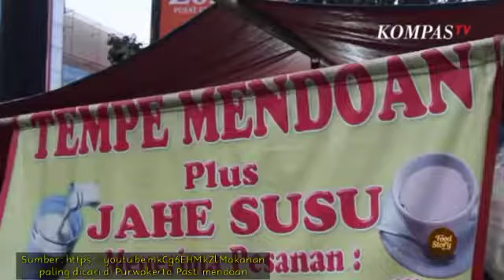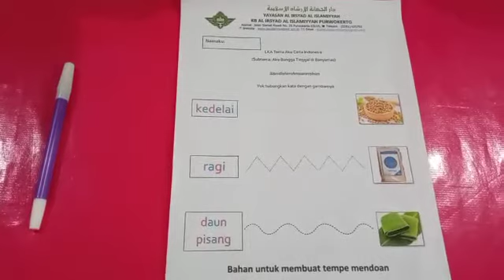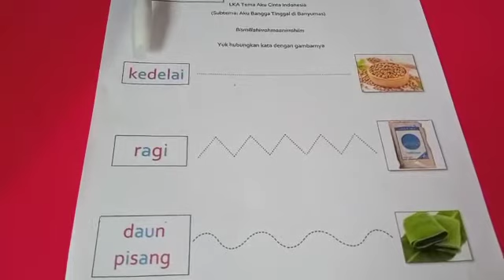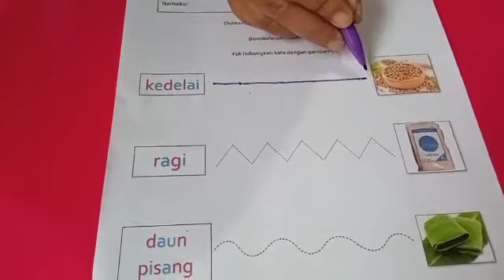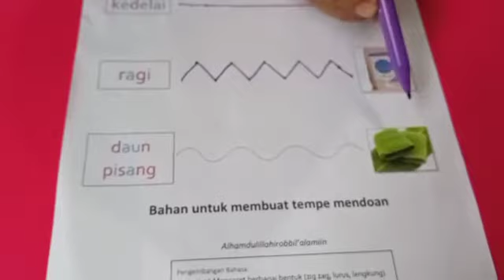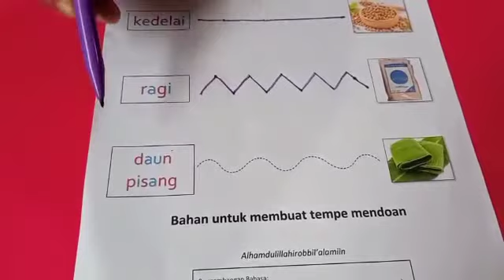Kegiatanku Hari Senin 15 Februari 2021 | KB B Ar Rahiim | KB Al Irsyad Al Islamiyyah Purwokerto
Video kegiatan pembelajaran tema "Aku Cinta Indonesia" bersama ustadzah Ema Nurfadilah, S.Sos dan ustadzah Emi Azizah, S.Pd.